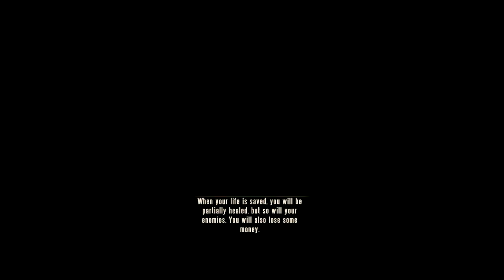Bioshock Infinite Walkthrough Episode 17: What are the controls?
I play the new Bioshock Infinite and probably will suck at it so enjoy my fails.